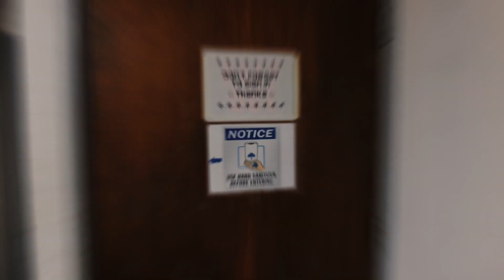FOR SALE - 1714 & 1728 Homerule St, Honolulu, Hawaii | Two Free-standing Warehouse Buildings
A rare opportunity to own two free-standing industrial warehouse buildings situated on 25,000 square feet of I-2 zoned land in Kalihi.

Address: 1714 & 1728 Homerule Street
Honolulu, HI 96819
TMK Number: (1) 1-2-5:52
Tenure: Fee Simple
Building Size: 16,532 SF

Land Area: 25,000 SF
Occupancy: 100%
Year Built: 1956 & 1991
Zoning: I-2 - Intensive Industrial District

ANTHONY PROVENZANO (B) SIOR, CCIM

KELLY A. VEA (S)